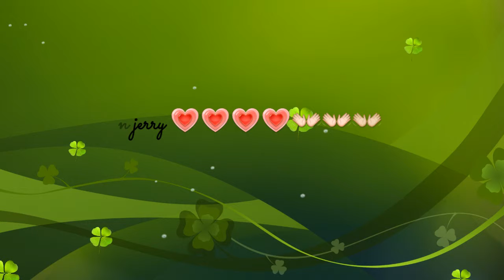R.I.P. Jerry Walker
B.R.S.